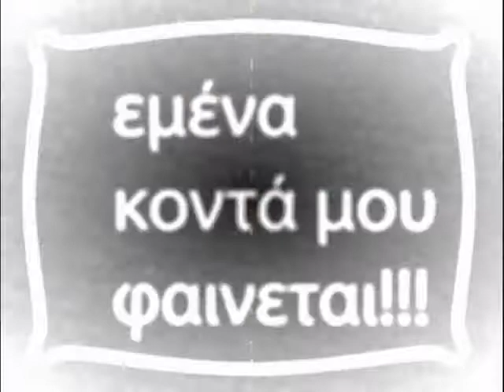Kostas Semertzidis VS Roberto Carlos